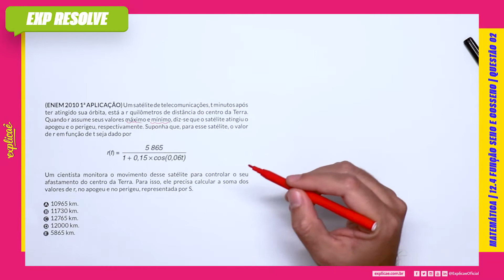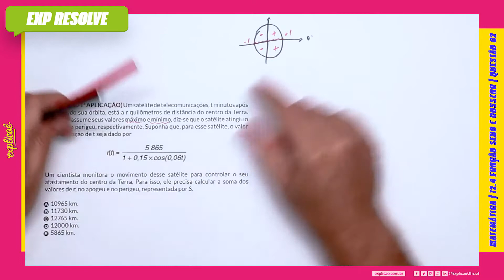UM SATÉLITE DE TELECOMUNICAÇÕES, T MINUTOS APÓS TER ATINGIDO SUA ÓRBITA(...) | FUNÇÃO SENO E COSSENO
Encontre a sua questão nos seguintes cadernos:

NO NOSSO MANUAL DE SOBREVIVÊNCIA:
ASSUNTO: 12 TRIGONOMETRIA | 12.4 FUNÇÃO SENO E COSSENO

 QUESTÃO 02
(ENEM 2010 1ª APLICAÇÃO) Um satélite de telecomunicações,
t minutos após ter atingido sua órbita, está a r quilômetros de
distância do centro da Terra. Quando r assume seus valores
máximo e mínimo, diz-se que o satélite atingiu o apogeu e
o perigeu, respectivamente. Suponha que, para esse satélite, o
valor de r em função de t seja dado por

IMAGEM

Um cientista monitora o movimento desse saté lite para
controlar o seu afastamento do centro da Terra. Para isso, ele
precisa calcular a soma dos valores de r, no apogeu e no perigeu,
representada por S.

E 5865 km.